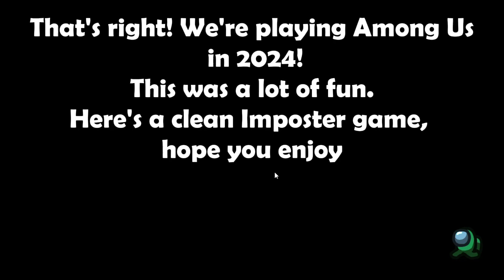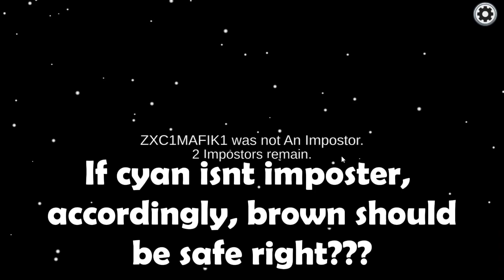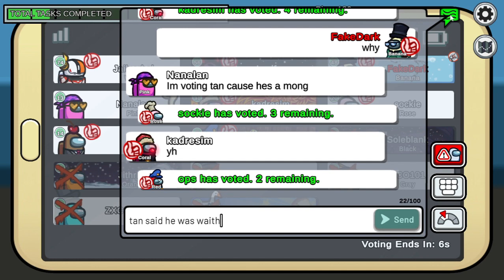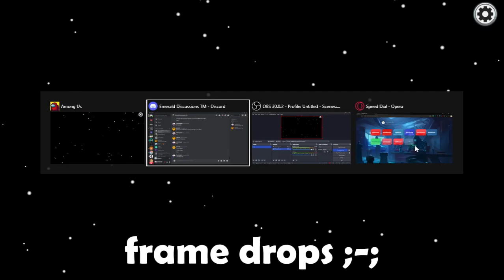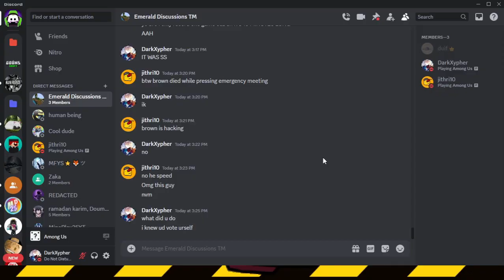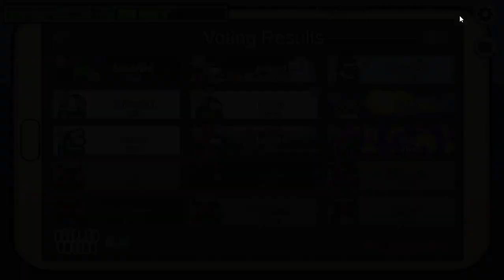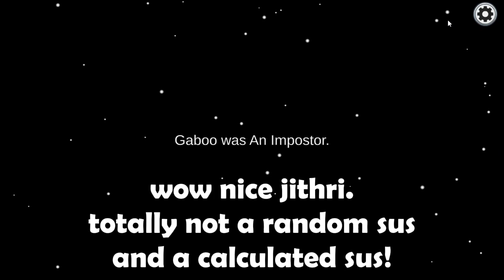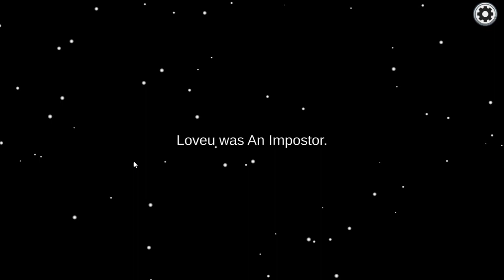Among Us In 2024 💀[#8] - Collab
VIdeo Idea from ~ @RoyalPear
Collab with ~ @Jithri10
In-Game-Name ~ FakeDark or curvesound#7322

Tags (Ignore pretty please!)
Among us amongus new 2024 i found wow why am i writting this i hate tags anyway amogus meme exciting collab jithri10 crazy insane this is the first time im trying out tags so yeah anyway dead body reported new map among us new update the skeld imposter crewmate winning sabotage pro noob not minecraft not roblox not fortnite not fallguys not any other game easy good game okay im done finally with tags bye bye!